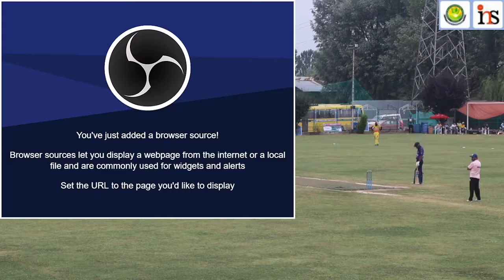BhatArsh Score 36 ShabirMolvi Took 4 Wickets (1st Innings) Match No 10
BhatArsh Score 36 ShabirMolvi Took 4 Wickets (1st Innings) Match No 10 NunnuStars vs